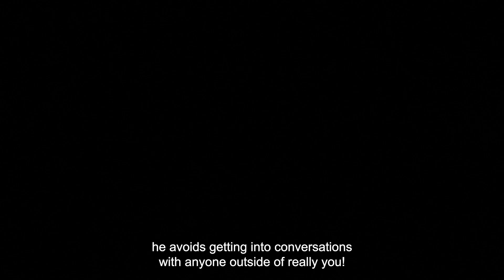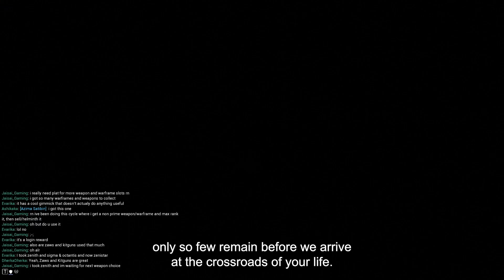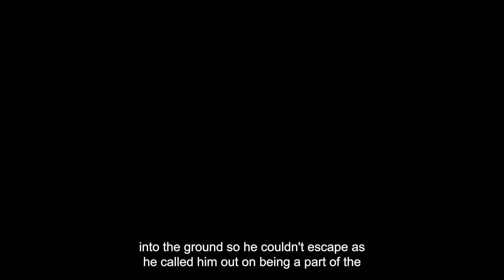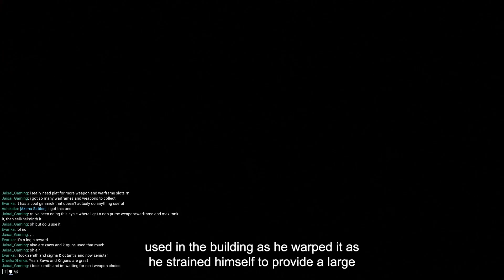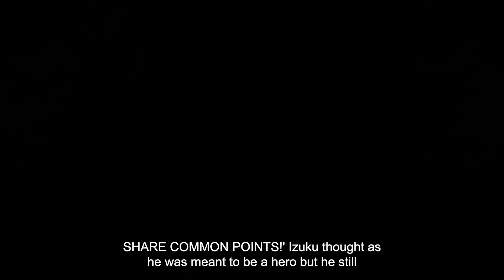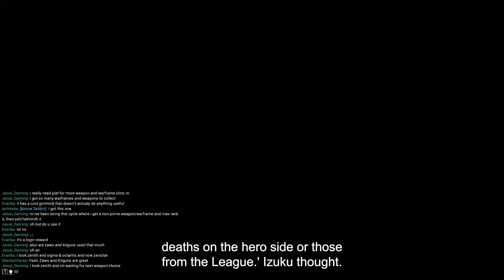What if Deku was a traitor? - Part 12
hey, guys im back with the new series for mha or bnha its what if izuku was a traitor in this series izuku will accept a mission to infiltrate the league of villains. so what will happen?
and thanks for the 10k sub I hope we can get 15k soon
🔗🔗🔗🔗🔗🔗🔗🔗🔗🔗🔗   membership link🔗🔗🔗🔗🔗🔗🔗🔗🔗🔗🔗🔗

shorturl.at/eGSU2